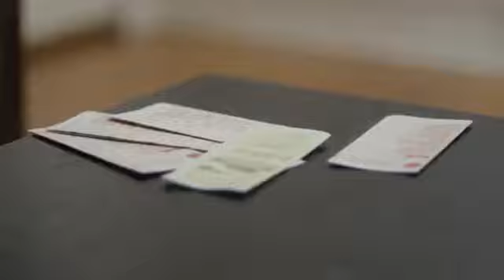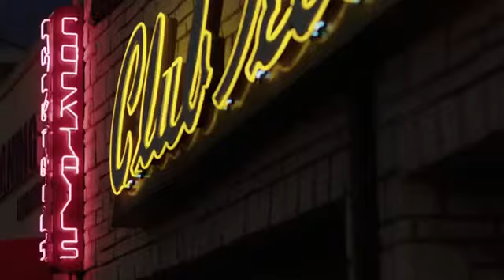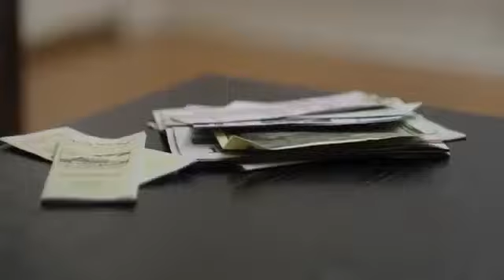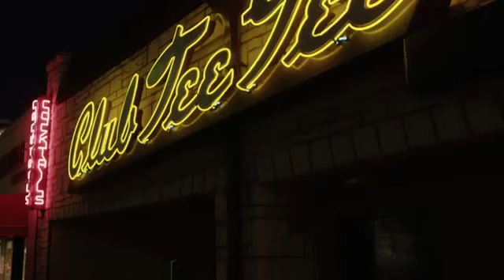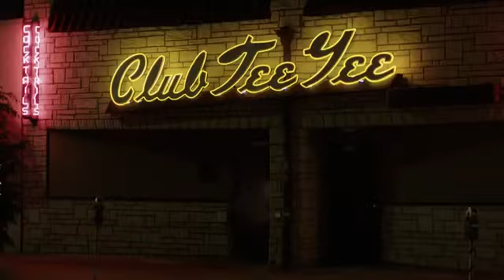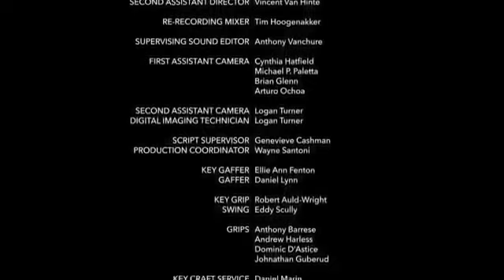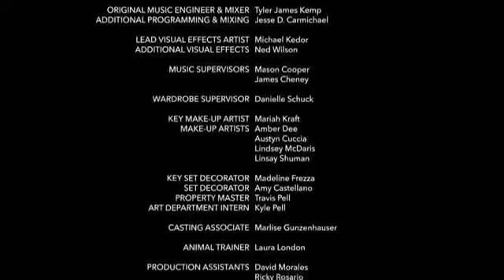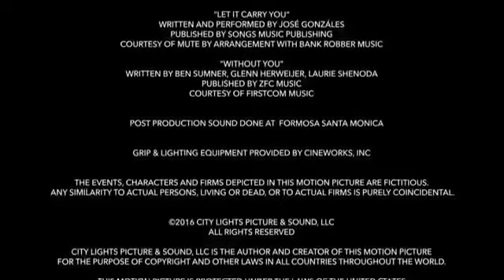Fallen Stars Good Hallmark Romance Movies 2017